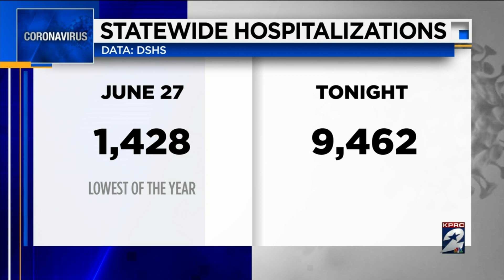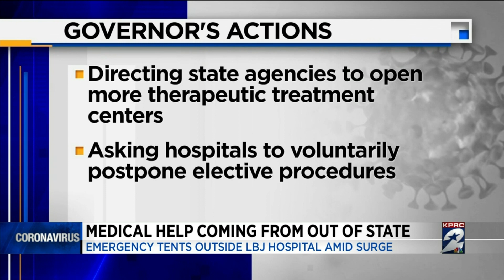Medical help coming from out of state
More medical help is coming for hospitals in Texas as many struggle with rise in covid-19 hospitalizations